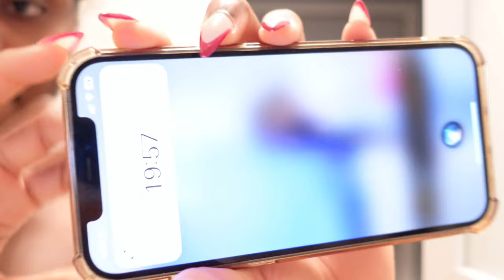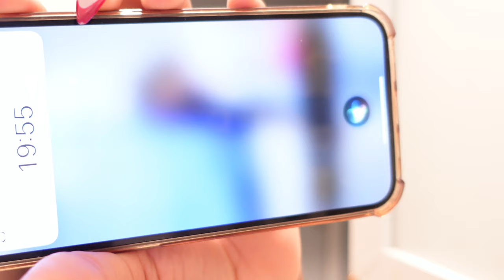Affordable skincare routine for uneven skin + effective products for hyperpigmentation & kp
Hey guys , welcome to another week and my morning routine.
I hope you guys enjoy it and love the products that I’d be introducing to you guys.
Below are the links to the products that has helped me improve on my uneven skin and my strawberry skin.